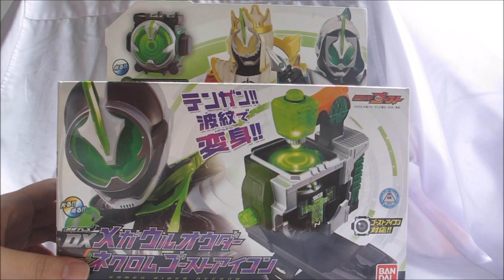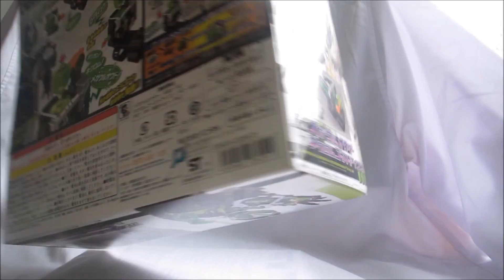DX MEGA ULORDER Review - Kamen Rider Ghost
👉Đô nết hỗ trợ cùng Baitman xây trang trại gà tại:
- Chủ TK: Đặng Trung Hiếu
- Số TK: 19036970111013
- Ngân hàng: Techcombank
Để tham gia thảo luận về mô hình hot toys, transformer, toku, gundam, SAH và cập nhật các thông tin hobby mới nhất, các bạn hãy truy cập vào trang facebook của chúng tôi

 - đối tác channel